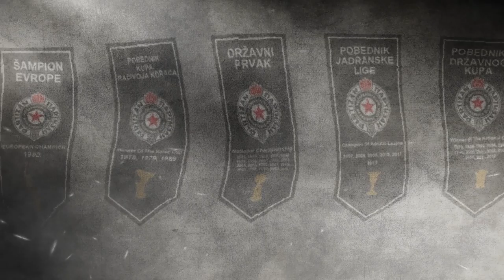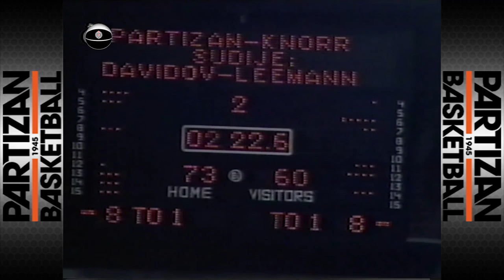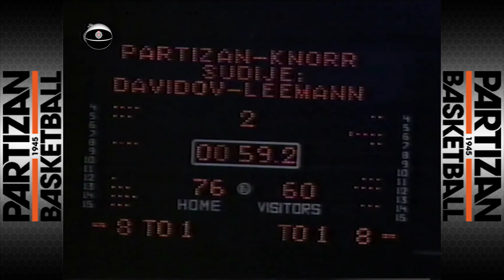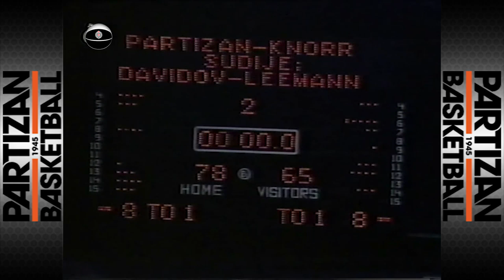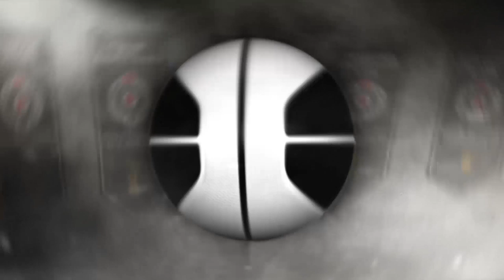PARTIZAN - KNORR BOLOGNA | 1/4 FINAL, GAME#1 EUROLEAGUE 1991/92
1.UTAKMICA 1/4 FINALA EVROLIGE (KŠ) ZA SEZONU 1991/92

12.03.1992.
HALA PIONIR,BEOGRAD

PARTZAN BELGRADE 78
KNORR BOLOGNA 65

4  Aleksandar Đorđević  PG
5  Predrag Danilović  SG
6  Nikola Lončar  SG
7  Igor Mihajlovski  PF
8  Zoran Stevanović  C
9  Igor Perović  SG
10  Dragiša Šarić  SF
11  Željko Rebrača  C
12  Mlađan Šilobad  C
13  Slaviša Koprivica  PF / C
14  Vladimir Dragutinović  PG
15  Ivo Nakić  SF
Head coach: Željko Obradović

„SAMO osam sekundi... Dva poena prednosti za Špance... Đorđević... Tri poena, tri poena! Vreme je isteklo...“ - propratio je legendarni komentator Dragan Nikitović Đorđevićev skok-šut u besmrtnost generacije Partizana 1992. godine.

Na Partizan se te 1991. godine obrušila još jedna nevolja koja nije imala nikakve veze sa sportom. Zbog rata u Hrvatskoj, FIBA je naredila da sve ekipe iz bivše SFRJ svoje utakmice kao domaćini moraju igrati u inostranstvu. Partizan je odlučio da svojim protivnicima bude "domaćin" u madridskom predgrađu Fuenlabradi. To se pokazalo kao pravi potez. Već posle prve utakmice bilo je jasno da će se Partizan osećati kao kod kuće, u svom "Pioniru". Španska publika je na najlepši način podržala mladu ekipu Partizana.Zahvaljući sjajnom gostoprimstvu u Fuenlabradi i neverovatnoj privrženosti domaće publike, Partizan je takmičenje u grupi završio na četvrtom mestu uz devet pobeda i pet poraza. Tako su se "crno-beli" plasirali među osam najboljih timova košarkaške Evrolige, što je malo ko očekivao. Protivnik u četvrtfinalu je bio italijanski Knor iz Bolonje, jedan od glavnih favorita čitavog takmičenja. Bolonjezi su imali snažan tim predvođen bivšim jugoslovenskim reprezentativcem Jurijem Zdovcom.Tokom marta 1992. godine odigrane su tri utakmice. U prvoj (i jedinoj) u Beogradu 12. marta 1992. Partizan je slavio sa 78:65. Revanš je odigran u Bolonji 17. marta i Partizan je poražen minimalnim rezultatom 61:60. Treća utakmica, tzv."majstorica" odigrana je 19. marta 1992. I pored velikog pritiska sa tribina, mladi Partizanovi košarkaši su pokazali karakter i u dramatičnoj završnici slavili sa 69:65. Tako se Partizan po drugi put u svojoj istoriji plasirao na završni turnir najboljih evropskih košarkaških ekipa. Ovaj veliki uspeh su ostvarili sledeći igrači: Aleksandar Đorđević, Predrag Danilović, Nikola Lončar, Ivo Nakić, Vlada Dragutinović. Mlađan Šilobad, Slaviša Koprivica, Željko Rebrača, Zoran Stevanović i Dragiša Šarić.Fajnal for u Istanbulu održan je od 14. do 16. aprila 1992. godine. Pored Partizana učestvovali su italijanski Filips iz Milana i dva španska predstavnika: Huventud i Estudijantes. Samim plasmanom ova mlada ekipa je već ostvarila ogroman uspeh. Međutim, mnogi navijači su se potajno nadali da su čuda ipak moguća. I to čudo se ostvarilo. U polufinalu Partizan je odigrao sjajnu utakmicu i pobedio favorizovani Filips sa 82:75 plasiravši se u svoje prvo, i za sada jedino evropsko košarkaško finale.Partizanovi mladići su ostvarili istorijski uspeh i iznenadili čitavu kopšarkašku Evropu. Ni najveći optimisti nisu očekivali ovako nešto. Ono što nisu uspele prethodne generacije Kićanovića i Dalipagića, Divca i Paspalja, pošlo je za rukom ovoj generaciji predvođenoj Đorđevićem i Danilovićem. U drugom polufinalu Huventud je pobedio Estudijantes sa 91:69. Tako su se posle duela u grupi  Partizan i Huventud ponovo sreli, ovog puta u najvažnijoj utakmici u istoriji oba kluba.Finale je odigrano 16. aprila 1992. godine u dvorani "Abdi Ipekči". U finalu, u duelu sa tada moćnim Huventudom iz Badalone viđena je prava drama. Utakmica dva potpuno izjednačena tima bila je puna preokreta. Na poluvremenu "crno-beli" su vodili sa 40:36. U nastavku inicijativa prelazi na stranu Katalonaca koji su deset sekundi pre kraja poveli sa 70:68. A onda je na scenu stupio istinski heroj, Aleksandar Đorđević.Kao pravi lider preuzeo je svu odgovornost u svoje ruke. Odvažnim prodorom i šutem u poslednjoj sekundi pogađa trojku za konačnih 71:70. Svi ljubitelji košarke se i danas sećaju tog legendarnog poteza. Partizan je postao prvak Evrope u košarci i nastalo je neopisivo slavlje. Ispunjen je san generacija košarkaša i navijača Partizana. Do podviga je stigla ekipa čiji je prosek godina bio samo 21,7 i koja je od 17 utakmica u Evroligi do Fajnal fora samo jednu odigrala u Beogradu (prva utakmica četvrfinala protiv Knora).